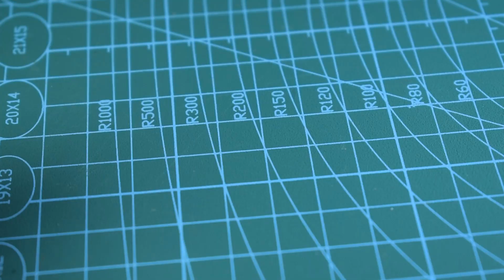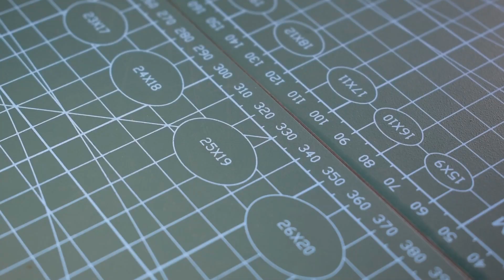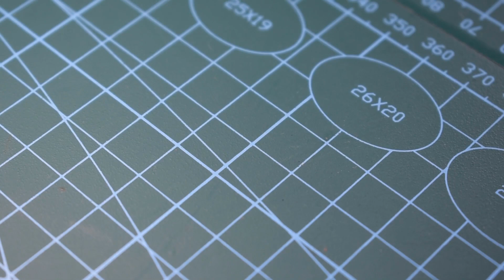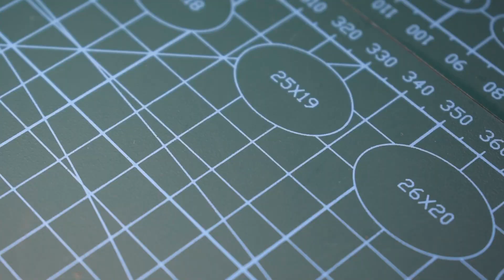How to make voice control on/off circuit ?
Hello guys, my name is Vijay and am from Kanpur Uttar Pradesh India.
today, I will show you how to make voice control on/off circuit ?
साउंड सेंसर प्रोजेक्ट कैसे बनाते हैं?
comment if you have any question related to electronics.
background music
1st track
2nd track
1st no pin of 555 - ground
8th no pin of 555- vcc